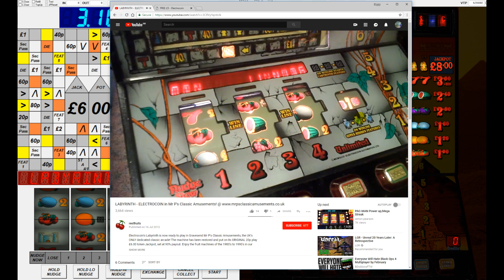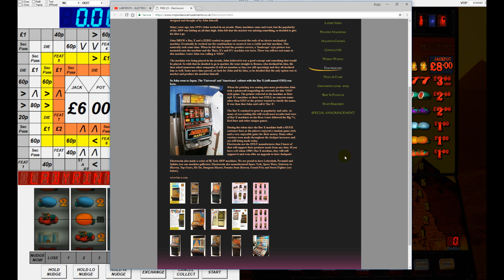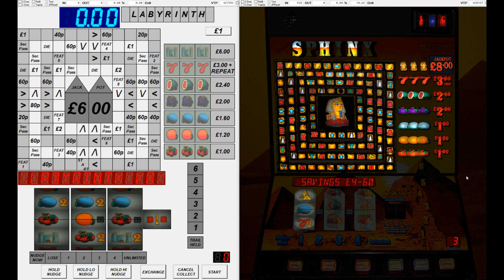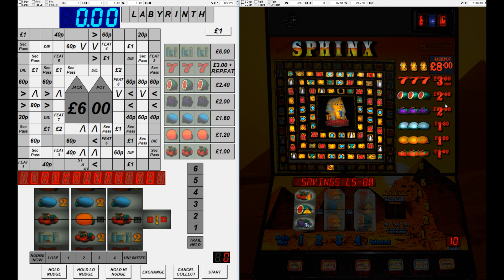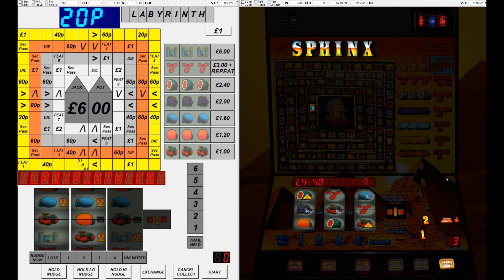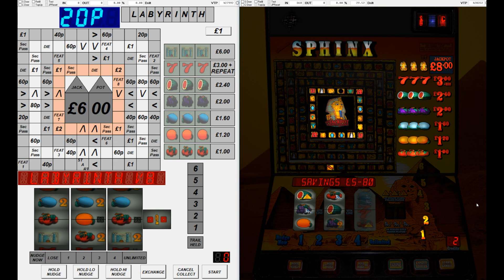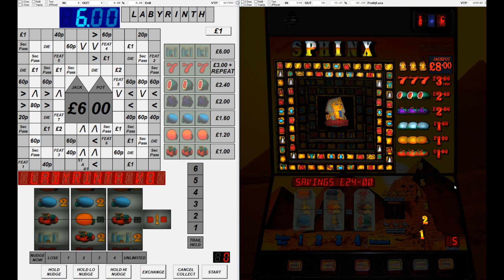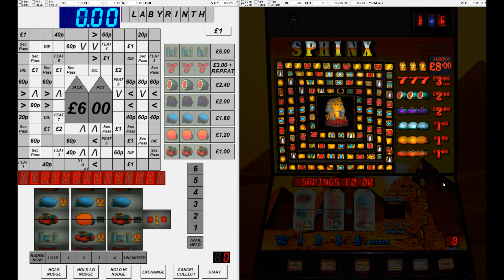Electrocoin's Labyrinth & Sphinx - The Best Hi-Techs That Never Made It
REUPLOAD of a video from the Degsy Degworth channel, originally uploaded August 2018.

0:00:00 Electrocoin were fantastic at hi-techs, but they didn't last for long
0:00:42 £6 ROMs did turn up from Sphinx, available from Desert Island Fruits!
0:01:32 The 'Phoenix' tech these machines run on is exclusively emulated in FME's new era
0:02:43 Prior to MFMEV5's release, I would watch videos of the real machines on YouTube
0:03:46 Labyrinth was the first one of Electro hi-techs, and was released in 1993
0:04:41 Looking at flyers for a few different Electro hi-techs, some remain unemulated to this day
0:06:34 Sphinx gameplay commences, many wins and features
0:07:20 Exchanging into the Win Streak feature
0:08:17 Labyrinth and Sphinx are not straight clones of each other
0:08:43 Skill Climb feature (lol)
0:11:56 Hidden feature awards Reel Skill (I think it jumps off the jackpot)
0:13:06 Into the feature, the fireproof cloak doesn't protect against the bottomless pit
0:18:09 The machine is in a bad mood and taking quite a lot of money off me
0:21:36 'You can stuff your Deal Or No Deals up your arse' (old machines were better)
0:23:17 Always play machines on the original stake and prize combination where possible!
0:26:38 I'm actually £30 down at this point. (Albeit forcing for the jackpot.)
0:29:37 It's easy to see how you could get taken apart by these AWPs back in the day
0:32:59 Memories of losing loads of money into BIG JACKPOT REPEATER
0:34:32 I think fruit machines always slipped under the 'gambling radar', and weren't treated seriously enough
0:36:00 A hold after nudges for a BIG JACKPOT
0:36:54 Degsy misunderstands how exchanging nudges for works
0:37:57 Surprisingly, a single hold awards a BIG JACKPOT
0:39:41 Taking Reel Skill, going for the red sevens
0:41:24 Degsy seeks redemption with Skill Climb
0:41:45 Collecting the Spot A Win feature, BIG RED SEVENS £3 REPEATER
0:42:17 Another crack at Reel Skill, for better or worse.
0:42:40 BIG JACKPOT NUDGE EXCHANGE refused, a poor tactical call by Degsy
0:43:57 A hold after nudges for a BIG JACKPOT
0:44:54 Fruit machines in this era were dangerously, addictively playable and moreish
0:45:46 Exchanging into Pick A Win, BIG RED SEVENS £3 REPEATER
0:46:20 It's something of a mystery as to why Electrocoin didn't do better with these hi-techs
0:48:34 Finishing on some rather baleful music